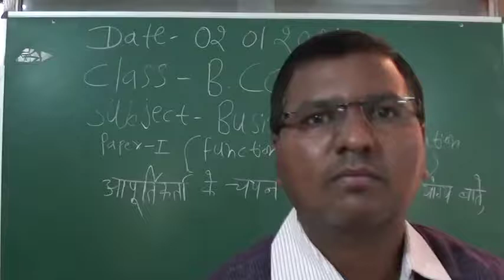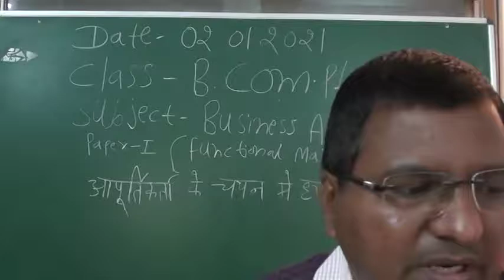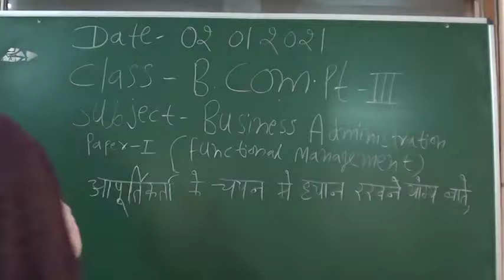आपूर्तिकर्ता के चयन मे ध्यान रखने योग्य बाते (Dr. OM PRAKASH SHARMA)